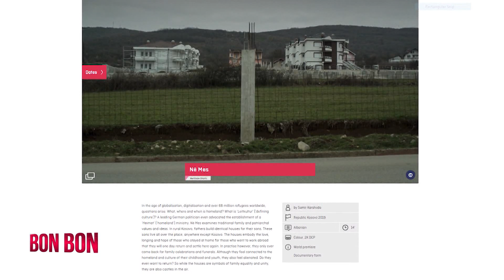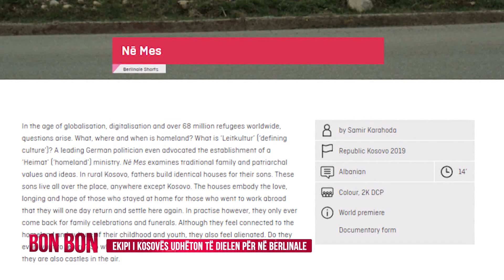EKIPI I KOSOVËS UDHËTON TË DIELEN PËR NË BERLINALE 09.02.2019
Abaz Krasniqi interviste me Samir Karahoda
rtv21.tv